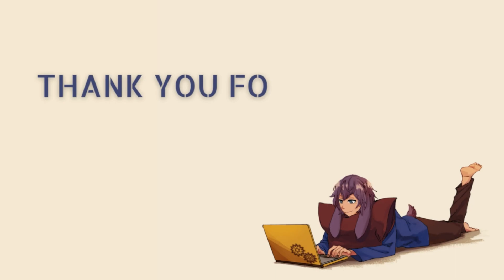A stamina potion, of all things... - Opus Magnum! #3 (VOD)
Start - 00:00
Health Tonic - 02:53
Stamina Potion - 38:33
Sigmar's garden - 1:38:54
Originally streamed on twitch on 24 January 2024.

Ending soon screen-
Just a moment/Just chatting screen-
backgrounds and other assets(table, cup of tea): OKUMONO